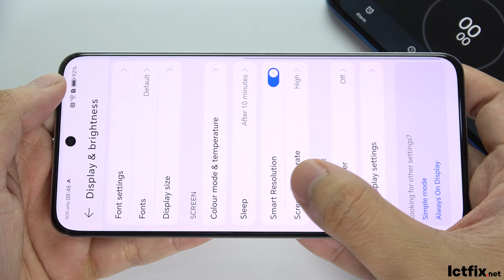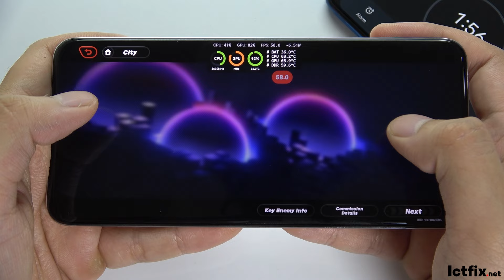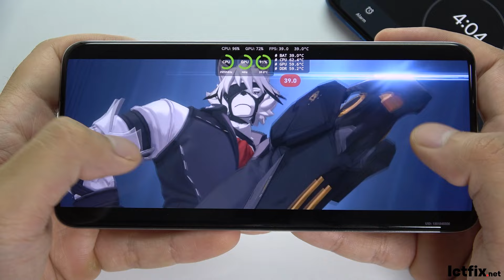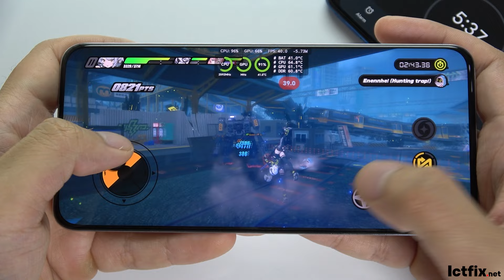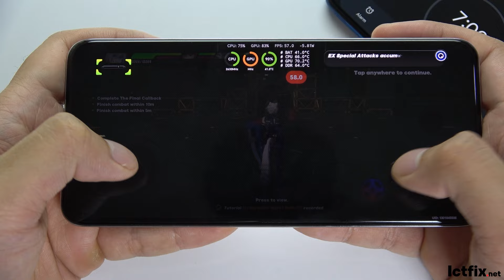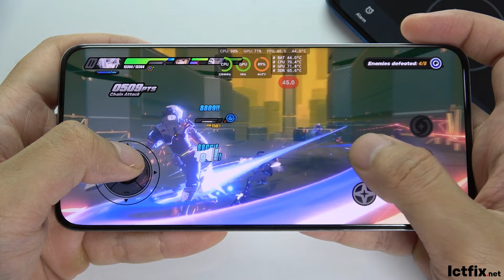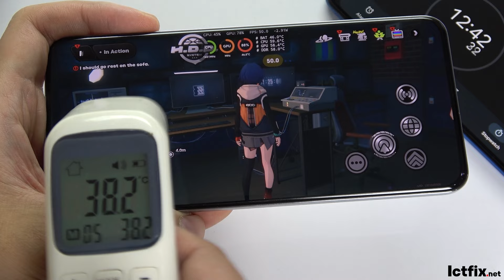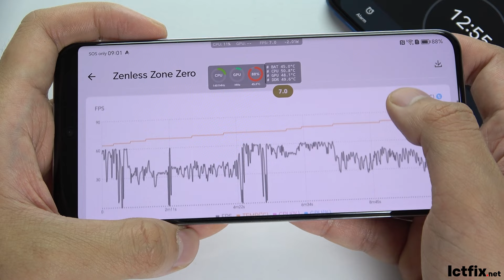Honor 200 Zenless Zone Zero Gaming test | Snapdragon 7 Gen 3, 120Hz Display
Dimensions: 161.5 x 74.6 x 7.7 mm, 187 g; Display: 6.7 inches OLED, 120Hz, 4000 nits peak brightness.
OS: Android 14 with MagicOS 8; Chipset: Qualcomm Snapdragon 7 Gen 3; CPU: Octa-core, 2.63 GHz max.
Storage: 256GB/512GB options with 8GB/12GB/16GB RAM; Main Camera: Triple 50 MP (wide), 50 MP (telephoto), 12 MP (ultrawide).
Selfie Camera: 50 MP; Battery: 5200 mAh, 100W wired charging, 57% in 15 minutes.
Connectivity: Dual SIM, Wi-Fi 6, Bluetooth 5.3, NFC, USB Type-C 2.0; No 3.5mm jack, No radio.
Features: Stereo speakers, under-display fingerprint sensor, advanced sensors, 4K video recording.